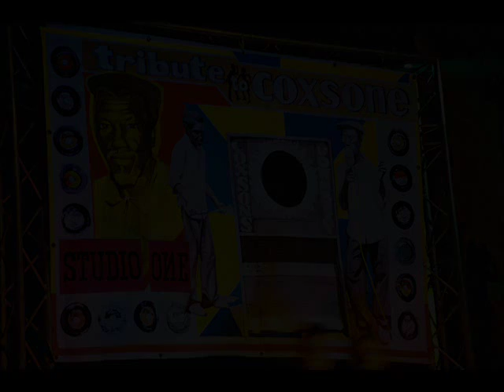Bhale Bacce Crew @ Positive Vibration Time 01/06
Le 7 avril 2008, Bhale Bacce Crew était invité à l'émission Positive Vibration Time de Radio Enghien pour la promotion d'une date à la Péniche Alternat' de Paris, mais surtout pour la sortie du nouvel album Pensées Dansantes. Un bon petit moment avec au programme des extraits du skeud, une petite interview, quelques sélections et un peu de live...
1ere partie sur 6.